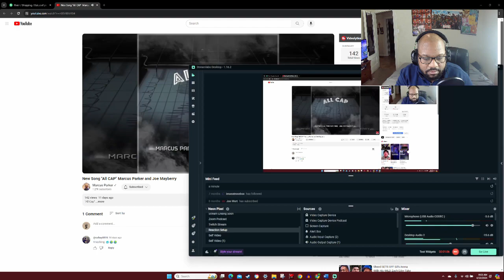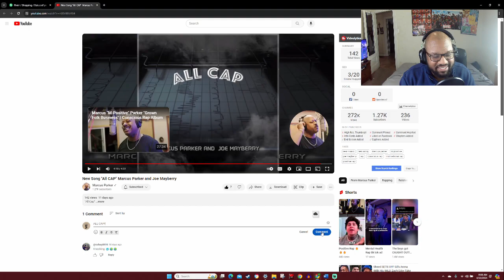Marcus Parker Joe Mayberry ALL CAP Reaction by the Anonymous Writer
All Cap reaction video. This song is about how the truth is always the truth